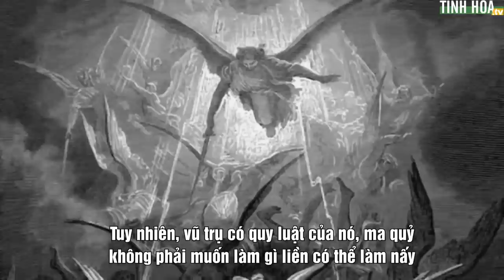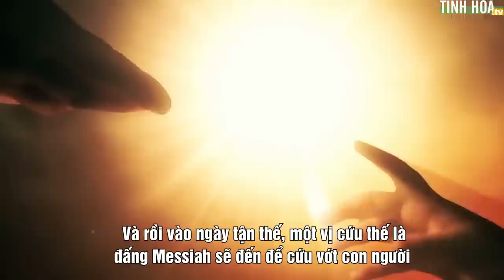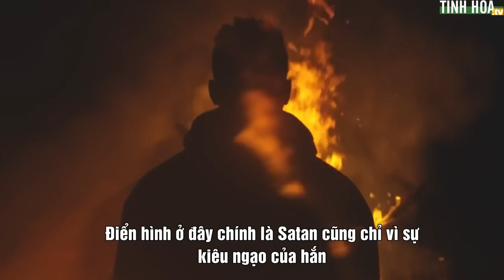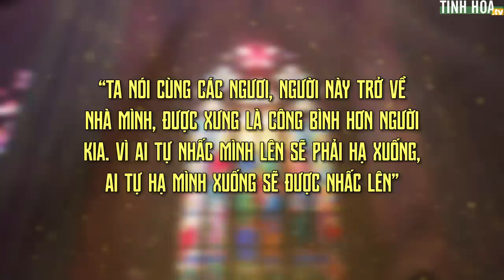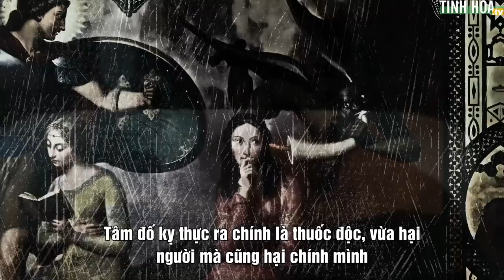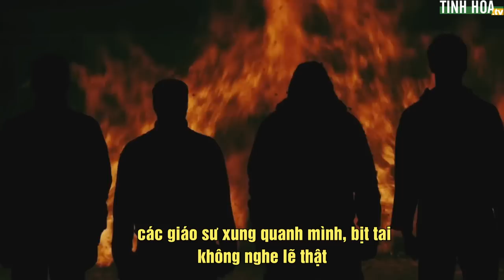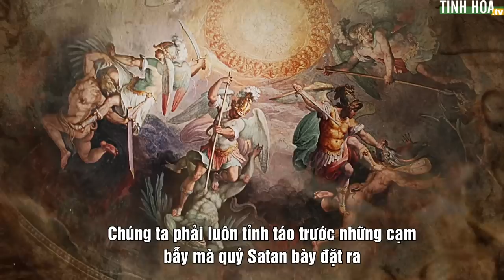Quỷ Satan thích mê dụ người như thế nào? | Tinh Hoa TV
Quỷ Satan, hay Thiên Thần sa ngã vẫn luôn tìm mọi cách để dẫn dụ con người mắc sai lầm, từ đó khống chế và khiến con người làm đủ thứ xấu xa, xa rời lời dạy của Chúa, lôi kéo con người cùng xuống địa ngục.

Tuy nhiên, vũ trụ có quy luật của nó, có những người mà ma quỷ không dám tùy tiện làm hại và lôi kéo. Nhưng chúng lại có thể dẫn dụ những người có cùng tư duy với chúng...